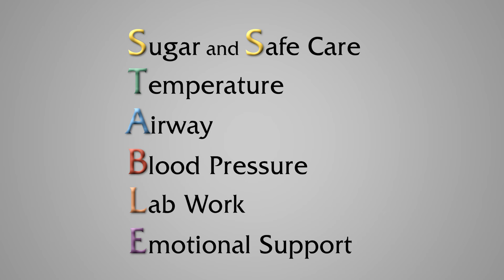The S.T.A.B.L.E. Program | Education for Infant Care Team | Online Exclusively Through HealthStream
Improve quality of care for well and sick infants using the S.T.A.B.L.E. Program, a global leader in neonatal education providing an organized approach to infant stabilization and care.

With the flexibility to access the program online, your entire perinatal staff can reinforce their knowledge and critical thinking skills through a dynamic, case-based learning experience. S.T.A.B.L.E., a global leader in neonatal education, used to only leverage variable live instruction over a one- to two-day period. Today, everyone can learn the same material directly from Dr. Kris Karlsen in only 5.5 to 6 hours online. Using high impact educational design, such as an online neonatal hospital to simulate evidence-based practice, your staff will be equipped to provide safe and effective care to infants and families.